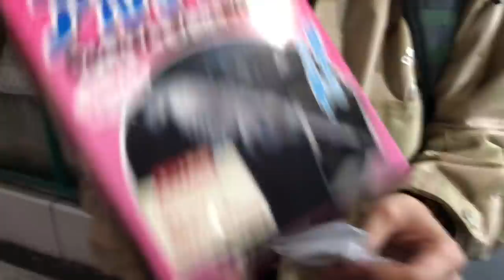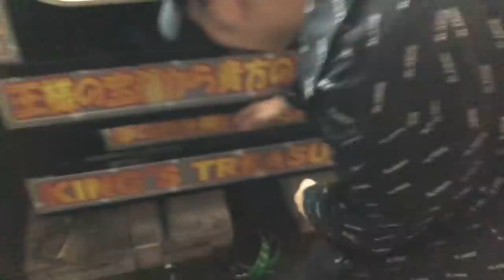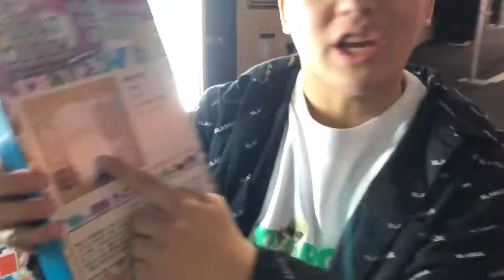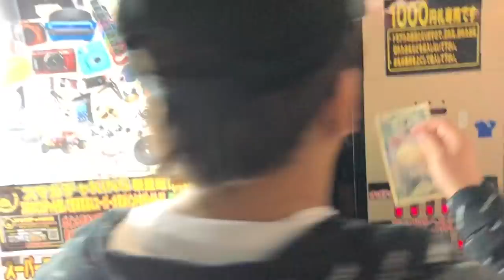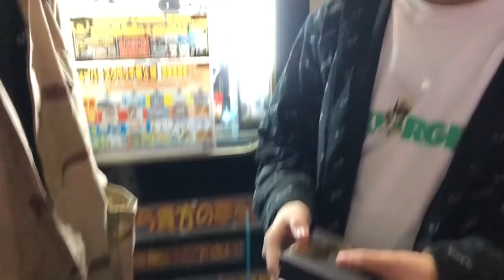渋谷の1000円ガチャでがーどまんブチギレ所持金が0円に、、、